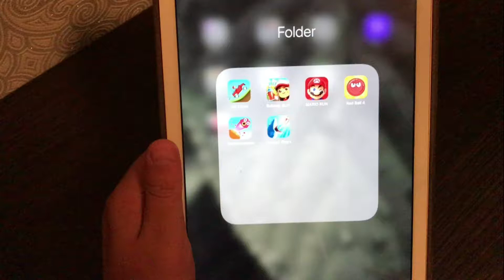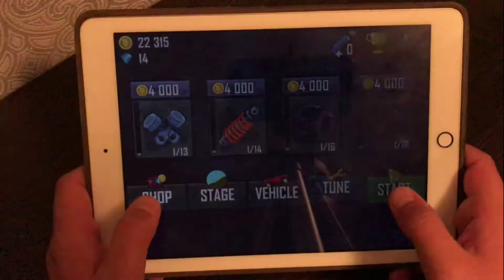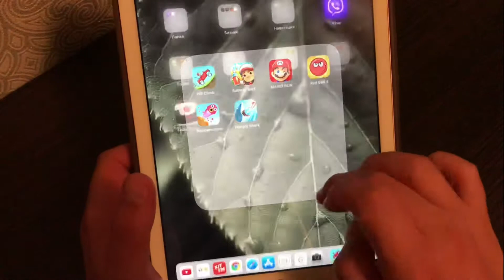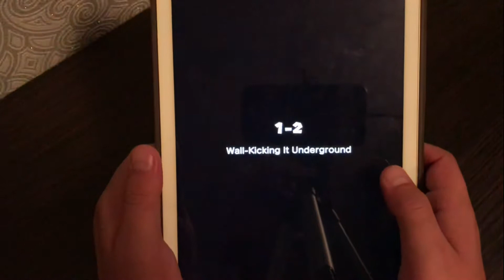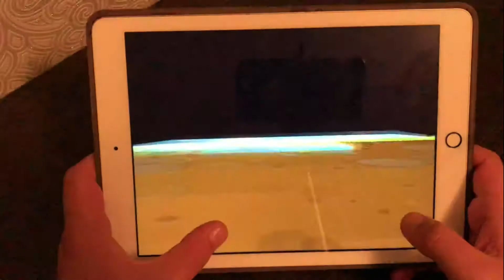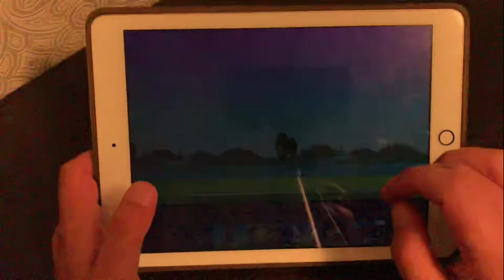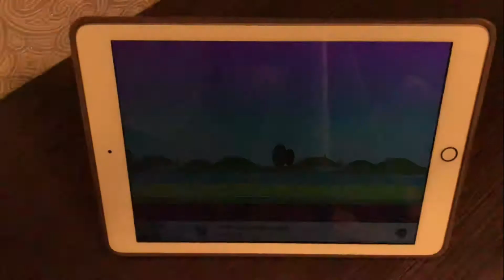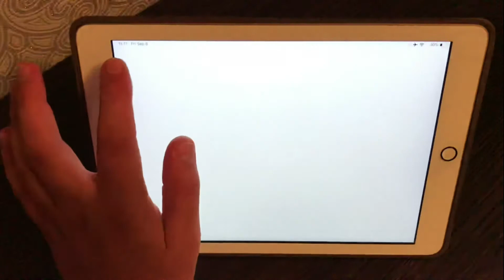Hill Climb 2, Subway Surf, Mario Run, Bouncemasters, Hungry Shark, Red Ball 4